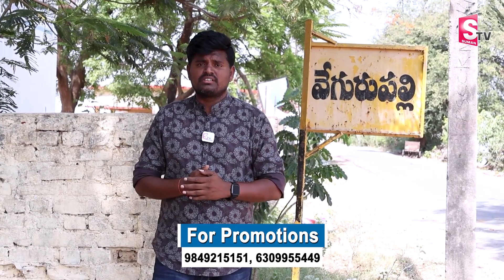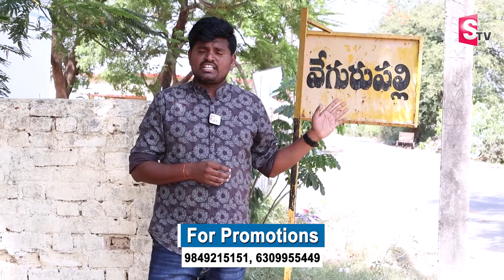సారు.. నా భార్యను బతికించండి..| Latest News Updates | Karimnagar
Name : Munja Sampath
Vill: Vegurupalli
Mdl : manakondur
Dist : Karimnagar
Phone Pay Or Google Pay : 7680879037 ( Shiva ).

Watch ► సారు.. నా భార్యను బతికించండి..| Latest News Updates | Karimnagar | @SumanTVKarimnagar